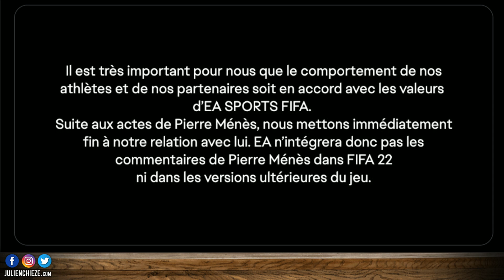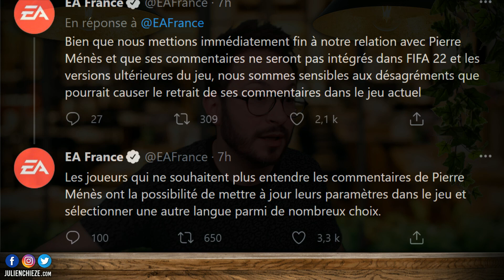Pierre Ménes zappé de FIFA 22 ⚡️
Suite aux accusations d'agressions sexuelles, EA se sépare du journaliste Pierre Ménes pour FIFA 22 et les prochains.